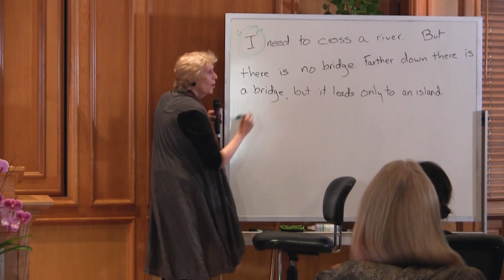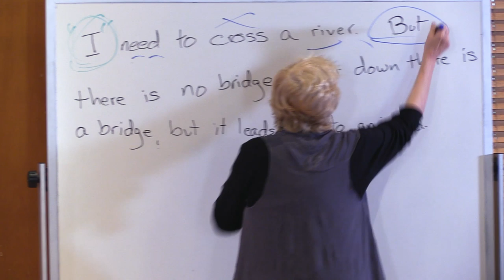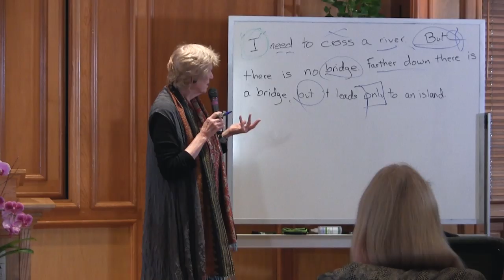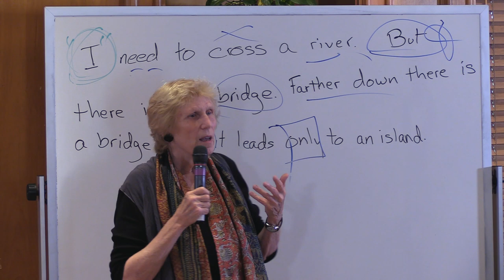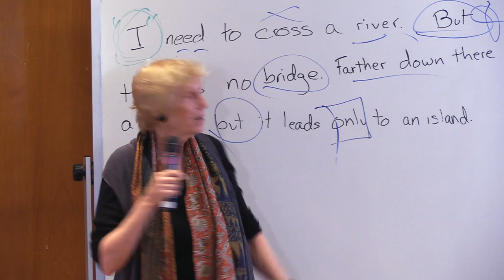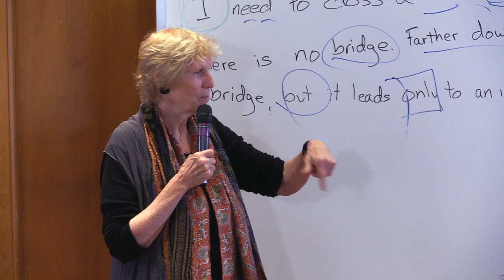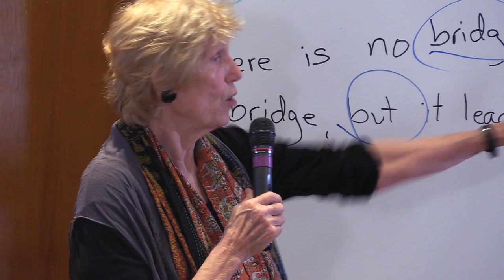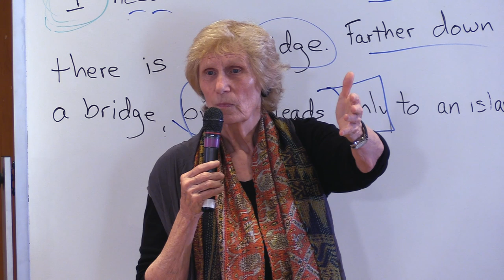Archetypal Psychology with Dr. Patricia Berry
Patricia has been active in the Jungian world for nearly half a century, serving on faculties and boards of training institutions. She is one of the founders of Archetypal Psychology and is the author of Echo’s Subtle Body: A Contribution to Archetypal Psychology. Other more recent articles include: “Image in Motion,” “Rules of Thumb,” and “A Little Light.” In 1991 she was the first Scholar in Residence at Pacifica. She lectures internationally and has served as president of both the New England and the Inter-Regional Societies of Jungian Analysts. In this video, Dr. Berry speaks to attendees of the Pacifica Experience on Saturday, August 19, 2017.